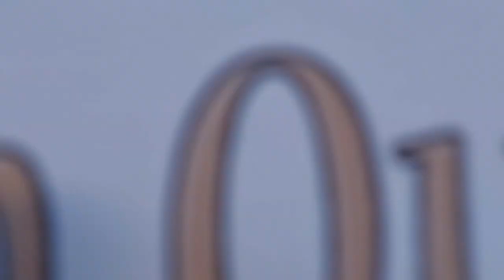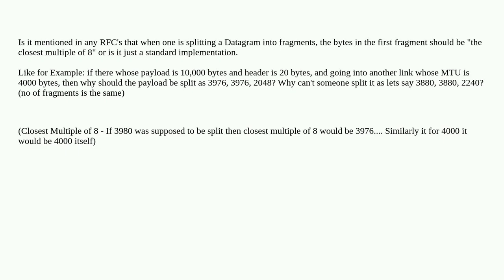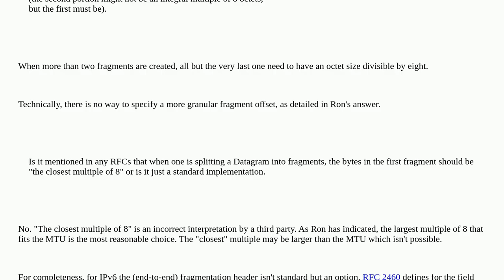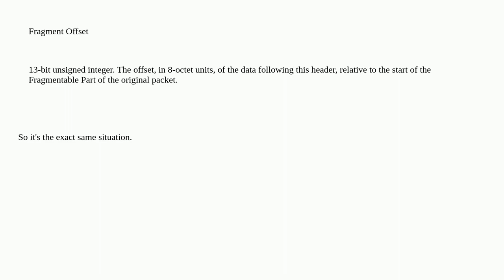Networkengineering: In IPv4 Fragmentation, should the first block be necessarily the closest smal...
In IPv4 Fragmentation, should the first block be necessarily the closest smaller multiple to 8

A special thanks goes out to the community

  ipv4 fragmentation ip